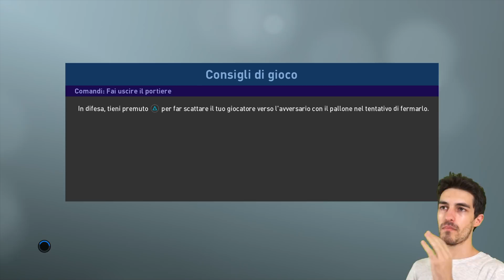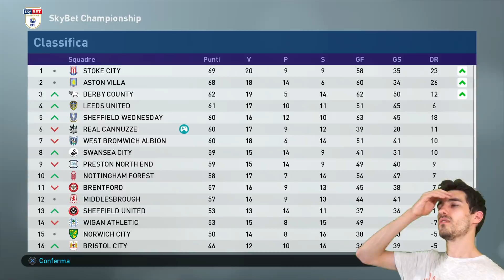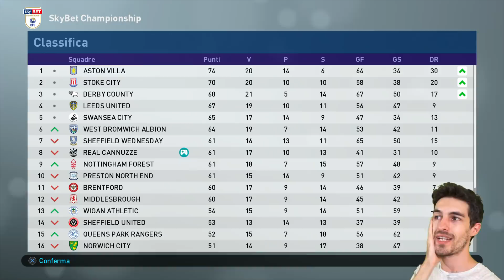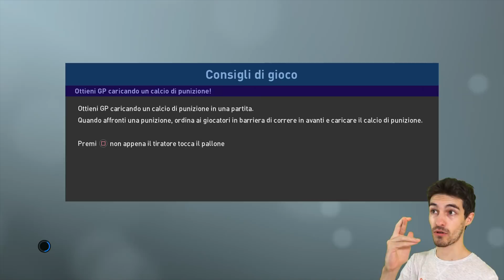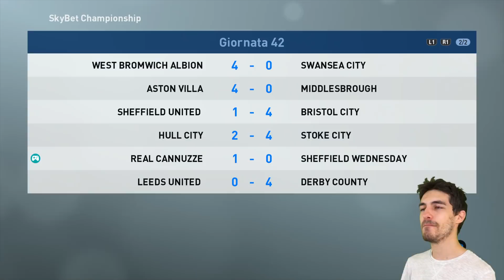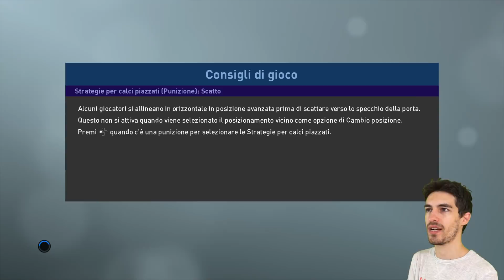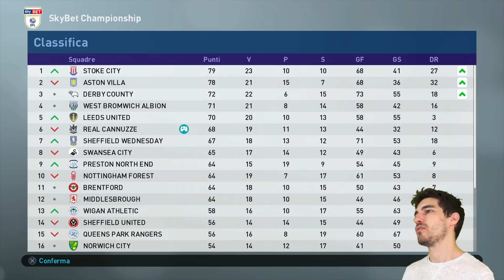PES 2019 Campionato Master #13 ▶ "Fino alla Fine"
L'obiettivo Promozione rimane lì. Fino alla fine.